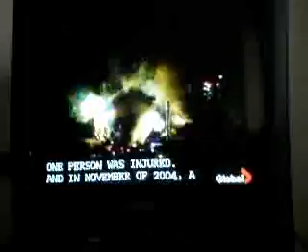Global News - Propane Explosion (Aug 11)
The main chunk of the coverage. Part 2 of 2.